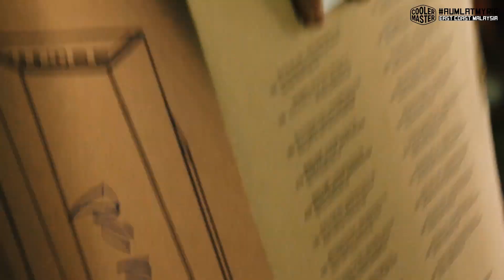Chef Terkejut,PC 2nd-Hand Bertukar Baru! Cooler Master AumlatMyRIG Episod 2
Terima kasih kepada Cooler Master Malaysia sebab taja Episod AUMLATMYRIG.

Ini ialah 'Pimp My Rig' versi Malaysia, Saya dan kawan-kawan akan ke rumah beberapa orang terpilih dan kami buat surprise dengan bagi 1 PC Baru!